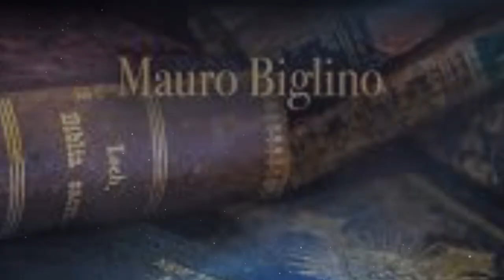MAURO BIGLINO DIRETTA LIVE SU FOCUS 3.0 IL MISTERO DELLA VITA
ANGELI O ALIENI  DIRETTA  LIVE  SU  FOCUS 3.0